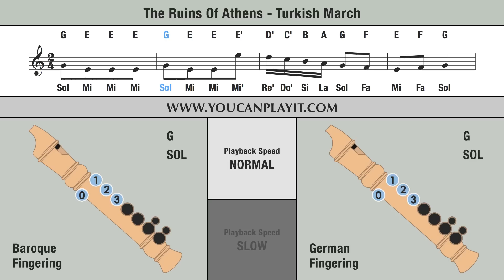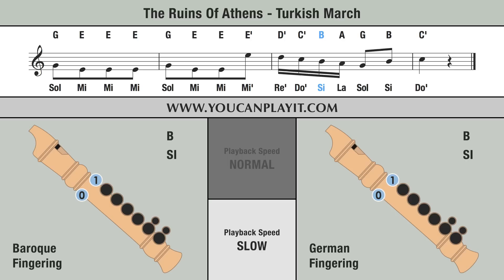Beethoven - Ruins of Athens - Recorder Tutorial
How to play on the recorder Beethoven - The Ruins of Athens.

Normal: 00:06 - Slow: 00:47 .